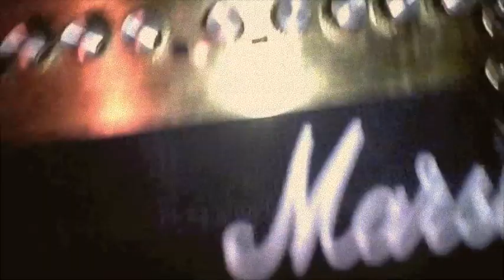The Dead Betas - Bideford College